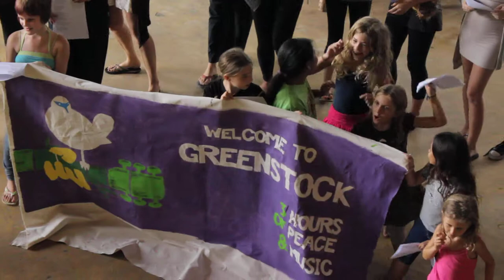Green Stock 2013 "Feelin Groovy"